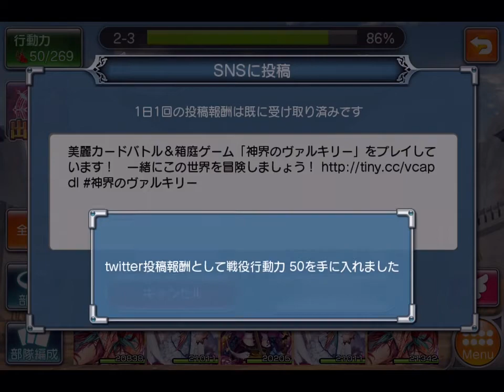神界のヴァルキリー Valkyrie Crusade No.0476 2016.02.29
董卓軍 & 董卓の牙城 No.04
Area 2-3~4

Computer : Apple Mac mini
Mobile Device : Apple iPad Air
Application : QuickTime ( Full Size → Encode 720p )